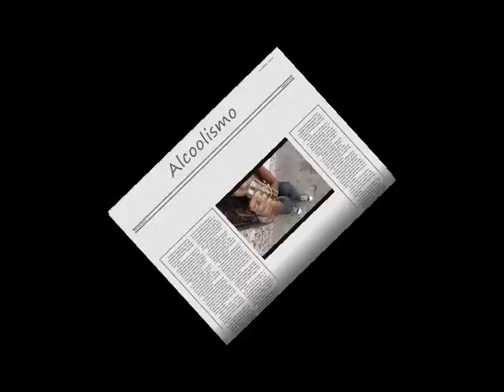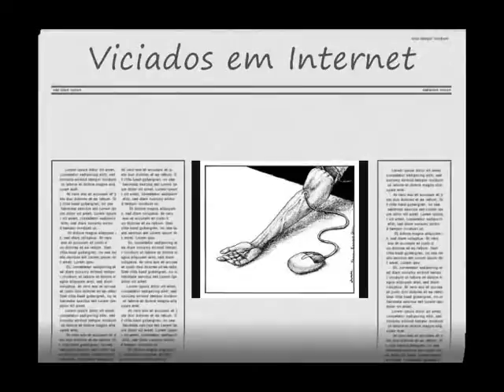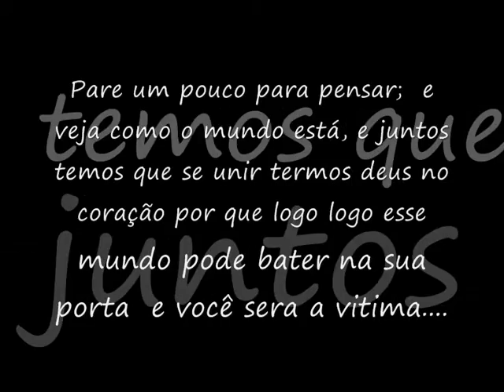Trabalho de inglês.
pedofilia, alcolismo, viciados em internet,  violência...